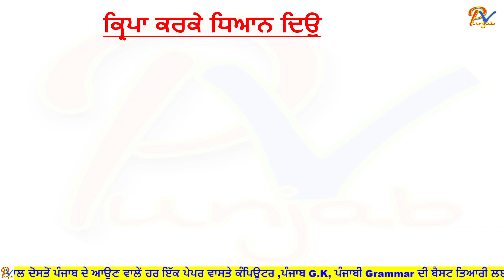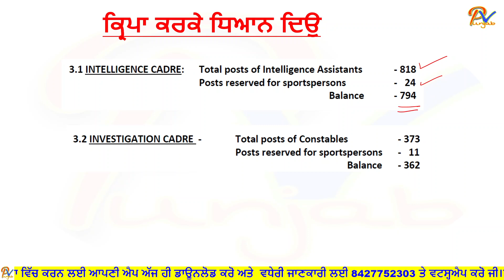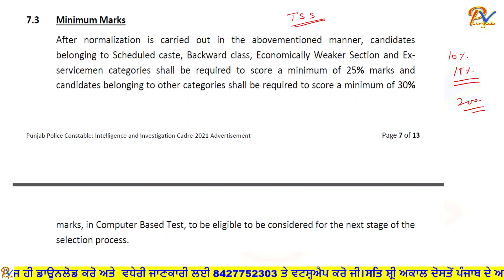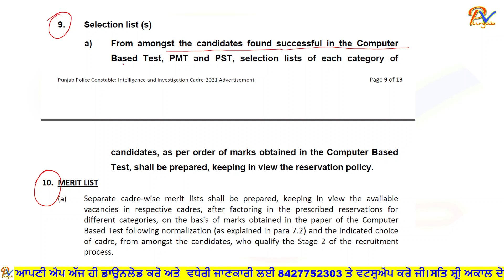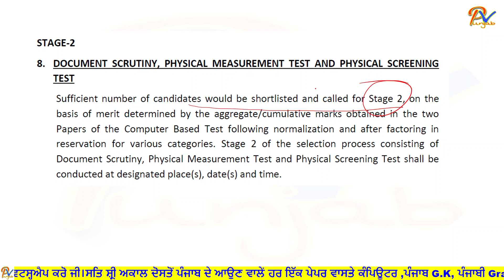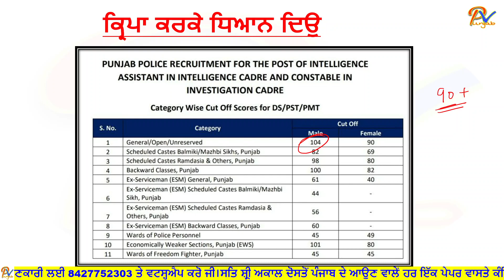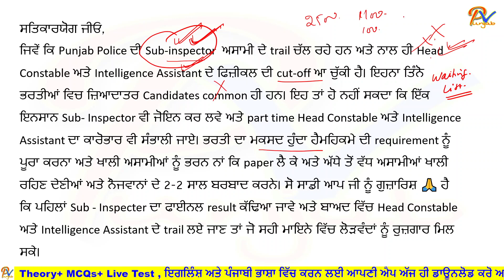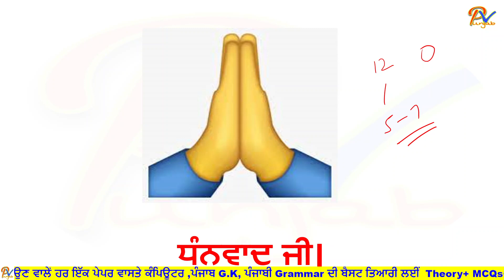INTELLIGENCE ASSISTANT ਅਤੇ INVESTIGATION CADRE CONSTABLE ਦੀ ਸਾਂਝੀ Cut-off ਲਿਸਟ ਬਾਰੇ ਸਟੀਕ ਜਾਣਕਾਰੀ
ਪਿਆਰੇ ਵਿਦਿਆਰਥੀਓ
ਜਿਵੇਂ ਕਿ Punjab Police ਦੀ Sub-inspector  ਅਸਾਮੀ ਦੇ trail ਚੱਲ ਰਹੇ ਹਨ ਅਤੇ ਨਾਲ ਹੀ Head Constable ਅਤੇ Intelligence Assistant ਦੇ ਫਿਜ਼ੀਕਲ ਦੀ cut-off ਆ ਚੁੱਕੀ ਹੈ। ਇਹਨਾ ਤਿੰਨੋ ਭਰਤੀਆਂ ਵਿਚ ਜ਼ਿਆਦਾਤਰ Candidates common ਹੀ ਹਨ। ਇਹ ਤਾਂ ਹੋ ਨਹੀਂ ਸਕਦਾ ਕਿ ਇੱਕ ਇਨਸਾਨ Sub- Inspector ਵੀ Join ਕਰ ਲਵੇ ਅਤੇ  Head Constable ਜਾਂ  Intelligence Assistant । ਭਰਤੀ ਦਾ ਮਕਸਦ ਹੁੰਦਾ ਹੈ ਮਹਿਕਮੇ ਦੀ requirement ਨੂੰ ਪੂਰਾ ਕਰਨਾ ਅਤੇ ਖਾਲੀ ਅਸਾਮੀਆਂ ਨੂੰ ਭਰਨਾਂ,  ਨਾਂ ਕਿ ਪੇਪਰ  ਲੈ ਕੇ ਅਤੇ ਅੱਧੇ ਤੋਂ ਵੱਧ ਅਸਾਮੀਆਂ ਖਾਲੀ ਰਹਿਣ ਦੇਣੀਆਂ ਅਤੇ ਨੌਜਵਾਨਾਂ ਦੇ 2-2 ਸਾਲ ਬਰਬਾਦ ਕਰਨੇ। ਸੋ ਸਾਡੀ ਆਪ ਜੀ ਨੂੰ ਗੁਜ਼ਾਰਿਸ਼ 🙏 ਹੈ ਕਿ ਪਹਿਲਾਂ Sub - Inspector ਦਾ ਫਾਈਨਲ result ਕੱਢਿਆ ਜਾਵੇ ਅਤੇ ਬਾਅਦ ਵਿੱਚ Head Constable ਅਤੇ Intelligence Assistant ਦੇ ਪ੍ਰੋਸਸ ਨੂੰ ਸਿਰੇ ਚਾੜ੍ਹਿਆ ਜਾਵੇ ਤਾਂ ਜੋ ਵੱਧ ਤੋਂ ਵੱਧ  ਲੋੜਵੰਦਾਂ ਨੂੰ ਰੁਜ਼ਗਾਰ ਮਿਲ ਸਕੇ।